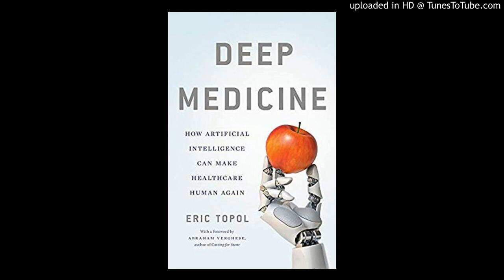Eric Topol on Deep Medicine 6/24/2019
Cardiologist and author Eric Topol talks about his book Deep Medicine with EconTalk host Russ Roberts. Topol argues that doctors spend too little face-to-face time with patients, and the use of artificial intelligence and machine learning is a chance to emphasize the human side of medicine and to expand the power of human connection in healing. Topol surveys the current landscape of the application of technology to health care showing where its promise has been overstated and where it is having the most impact. The conversation includes a discussion of the placebo effect and the importance of the human touch in medicine.